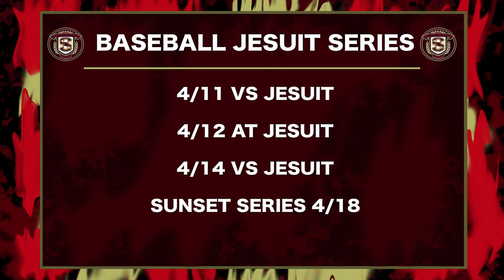Hawk Talk 4-10-23